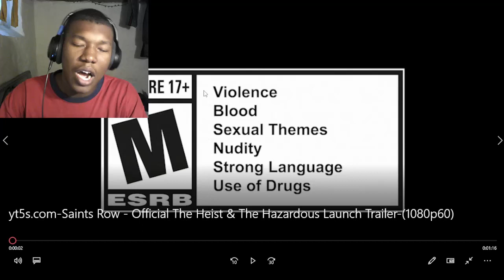Saints Row - Official The Heist & The Hazardous Launch Trailer REACTION